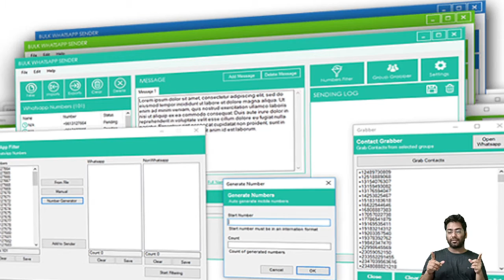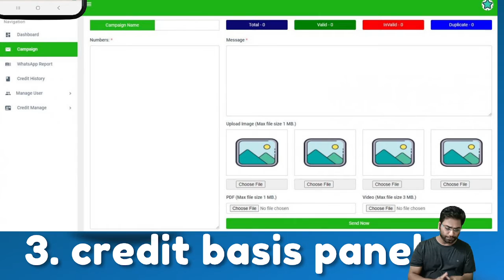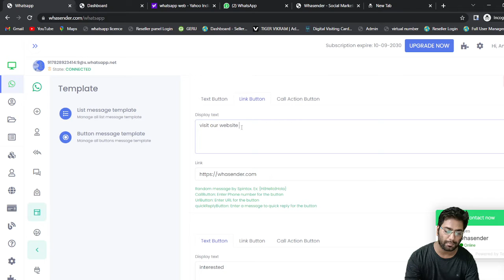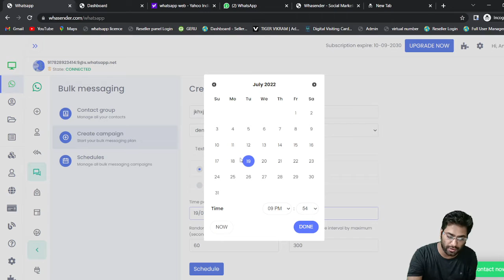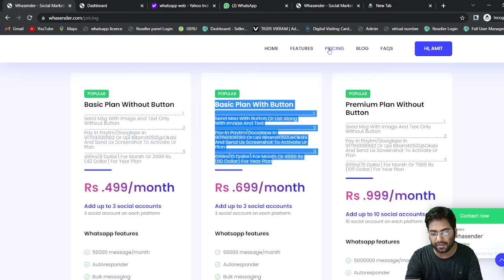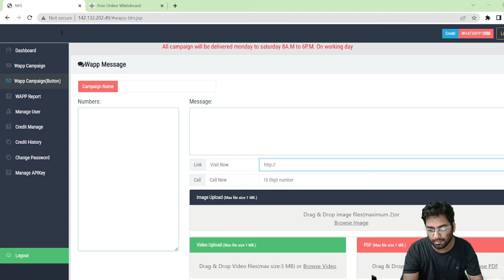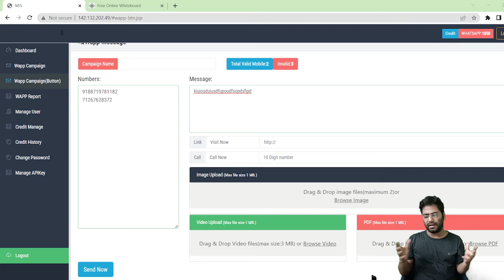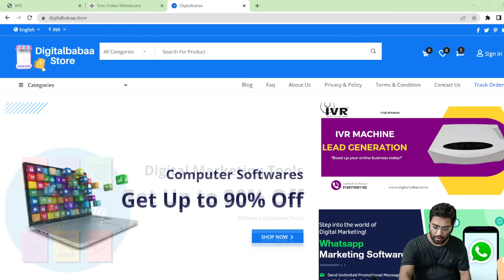WhatsApp marketing tools |WhatsApp marketing without number ban | whatsapp marketing kaise kare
1.WhatsApp software
create account and try demo
3. credit basis panel
     10k to 40 k credit   14 paisa/msg
      50 k credit               13 paisa
      1 lakh                        12 paisa
      more credit more less price

 Digitalbabaa IT & Digital Marketing Solution

Our Digital Product store

Want to know what our clients say about us visit reviews in

Our websites

For digital products

For Digital Services

new coustomer,new customer kaise banaen
new leads kaise kare,how to get new leads in sales
how to get leads as a new realtor
how to get new leads in real estate
whatsapp button message
whatsapp message send button not working
whatsapp msg with button
whatsapp msg with vertual number
how to get virtual number in india